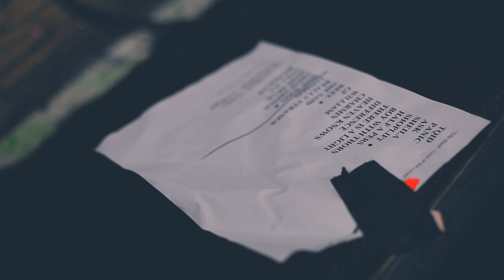Hand in Glove- The Smiths Indeed (Short Documentary)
The Smiths Indeed were formed in Liverpool in 2005, after a deceptively placed advertisement caught the eye of an ambitious aficionado. The band consists of Smiths devotees and outstanding musicians. Their trump card is a singer with uncannily similar vocal chords to Morrissey's. In a relatively short space of time, The Smiths Indeed have emerged as a fantastic live act, aiming to capture the essence of a mid-1980s Smiths concert.